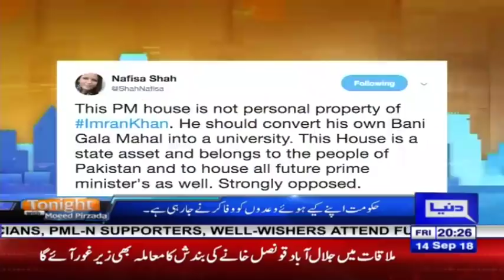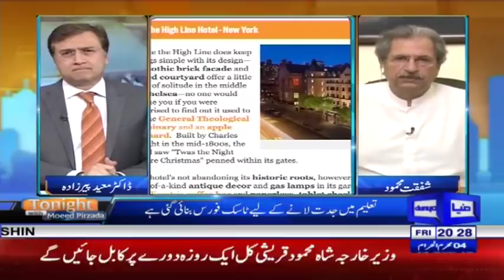Tonight With Moeed Pirzada | 14 September 2018 | Dunya News